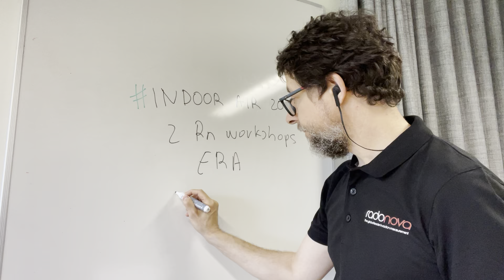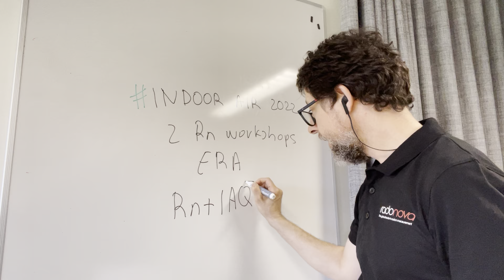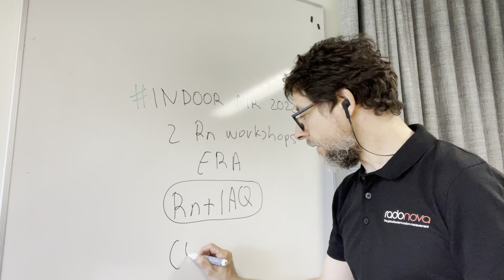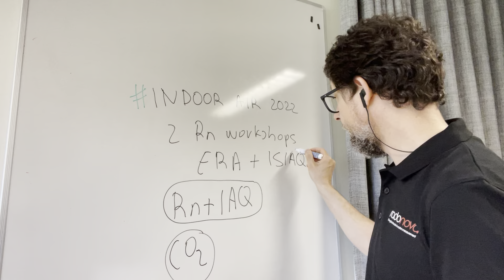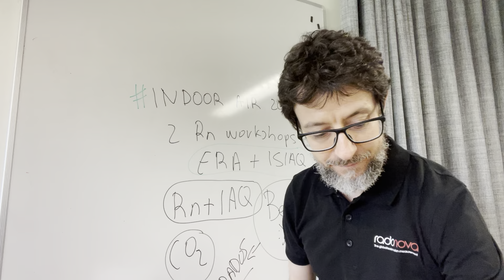Summary conference Indoor Air 2022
Here I go with my summary of the conference IndoorAir2022. It has been a fantastic week in Kuopio and I am very thankful to the organizers of the event. They did a great job!